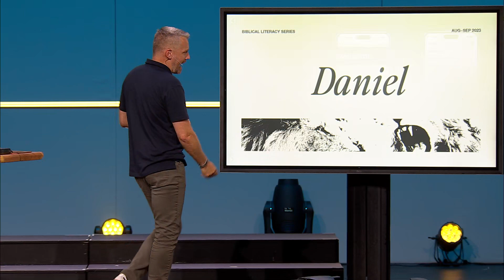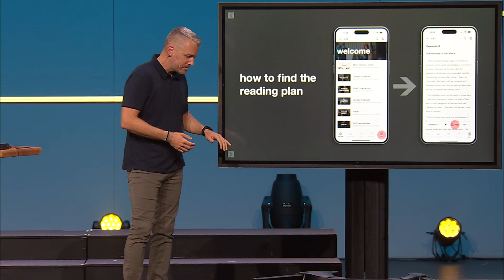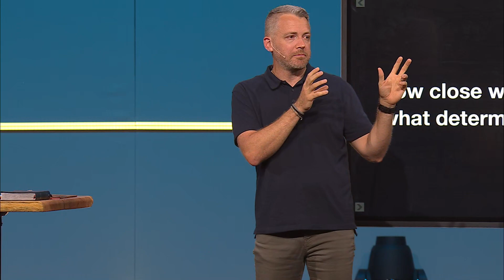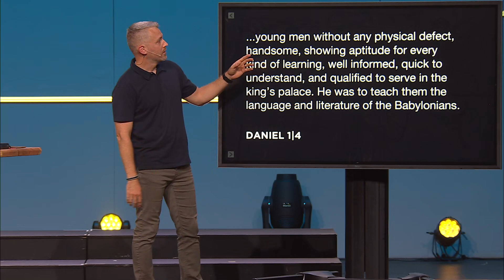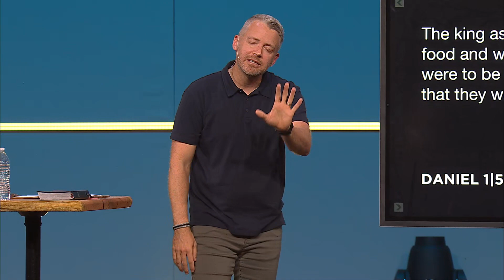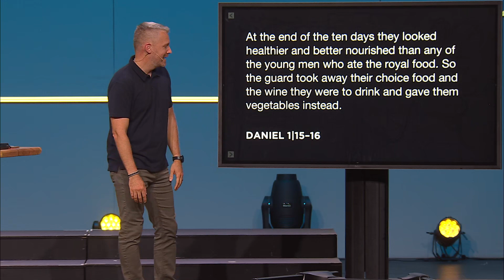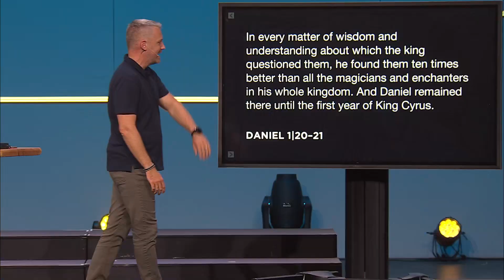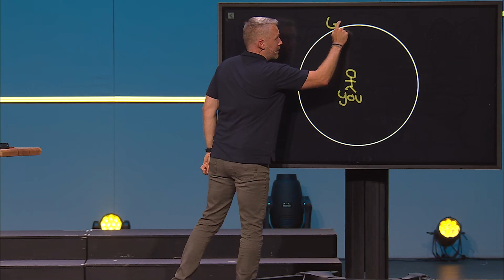Bible Literacy | Daniel | God is With Us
God was with Daniel as he was taken into exile in a foreign land. You may not be able to see that God is with you, but can you trust that He's working behind the scenes?